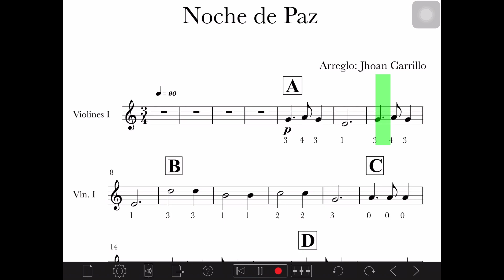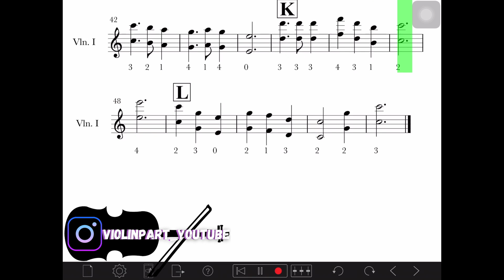Christmas/NOCHE DE PAZ/SILENT NIGHT/violin sheet/VIOLINO